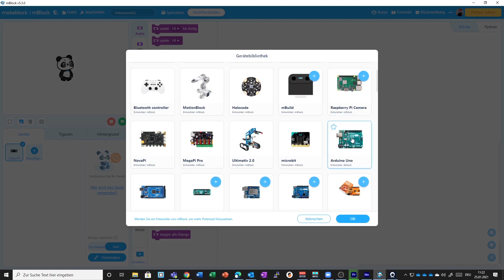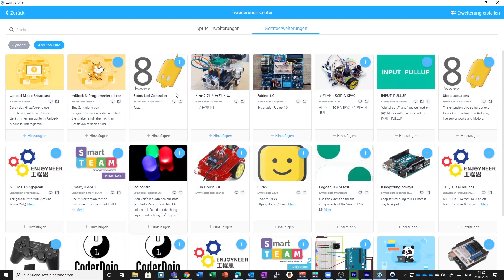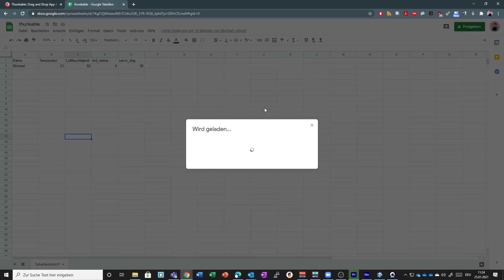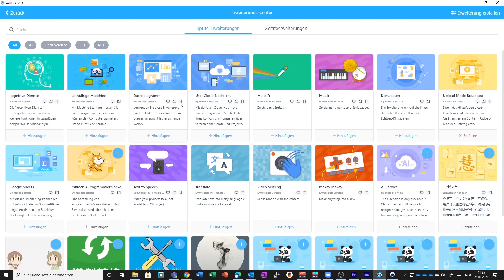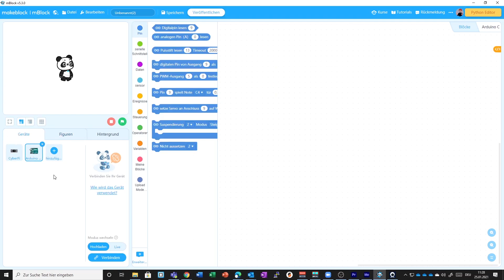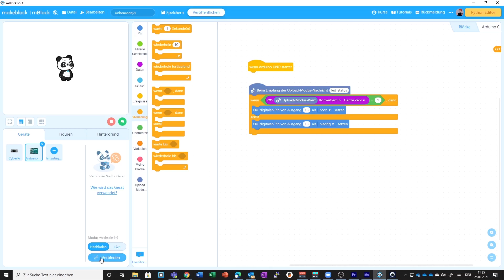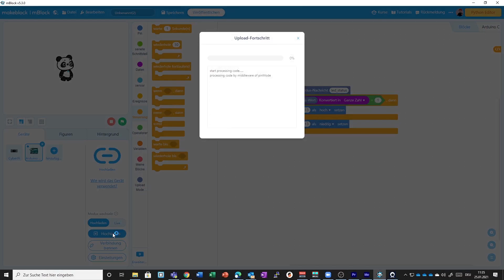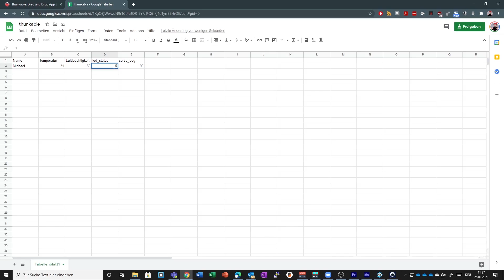6 mBlock GoogleSheet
Thunkable, GoogleSheets, Arduino, mBlock